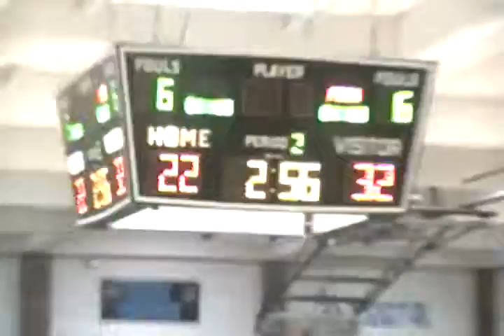pville vs mansfield 9